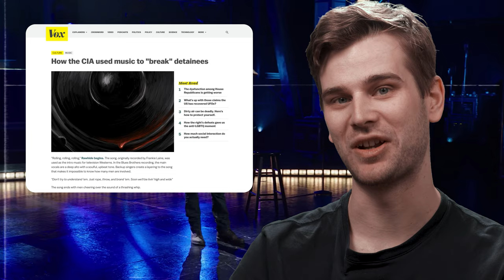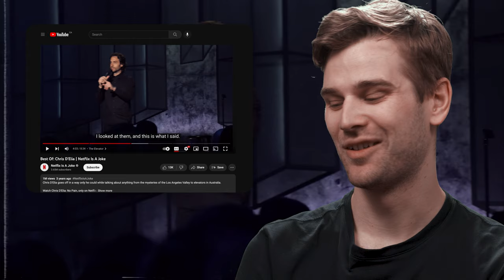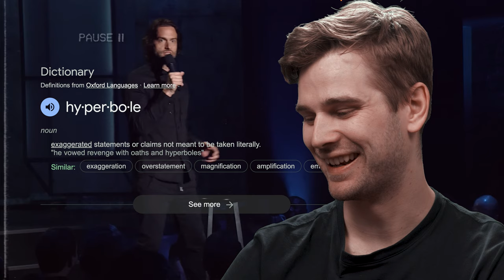The BEST jokes from Chris D'Elia, explained by an expert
Have you been wondering, "What's all the hype with Chris D'Elia? Isn't he just a 'podcast' guy? Is Chris D'Elia even FUNNY?"

To help explain his popularity and success, professional comedian & joke-explainer Myles Anderson breaks down the BEST jokes of Chris D'Elia.

Produced by comedian Myles Anderson & Brian Fremlin